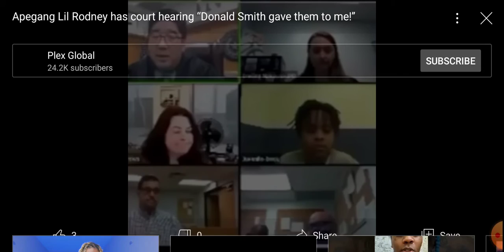lilrodney SNITCHING IN COURT "DONALD GAVE ME 4GUNS" 😯❗❗❗❗